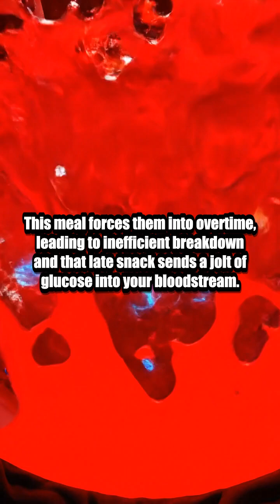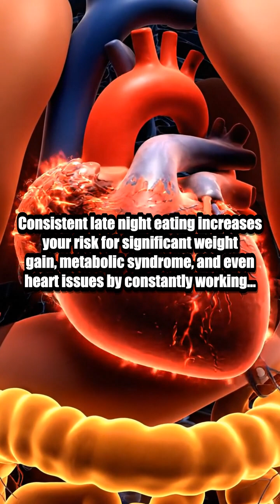What Happens When You Eat Late at Night